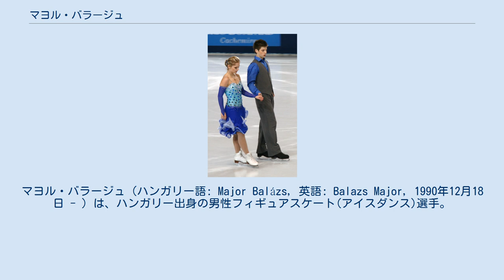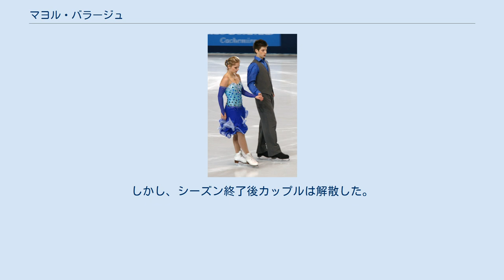マヨル・バラージュ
マヨル・バラージュ（ハンガリー語: Major Balázs, 英語: Balazs Major, 1990年12月18日 - ）は、ハンガリー出身の男性フィギュアスケート(アイスダンス)選手。
パートナーはカロリーナ・モスケーニ、トゥローツィ・ドーラ。
 2010/2011 ISUグランプリシリーズ出場。
 1990年ブダペスト生まれ。
5歳でスケートを始める。
 バルタ・クリスティナとカップル組みハンガリーフィギュアスケート選手権低年齢クラスで優勝するまでになるが、12歳で競技を離れる。
その後フェンシングをするが興味が続かず、アイスダンスに戻り2006年の夏からトゥローツィ・ドーラとのカップルを組む。
ISUジュニアグランプリ他の国際競技会に出場、2009年と2010年には世界ジュニアフィギュアスケート選手権のハンガリー代表となる。
 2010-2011シーズンにISUグランプリシリーズエリック・ボンパール杯に招待され、また欠員補充でISUグランプリシリーズNHK杯の招待も受けた。
 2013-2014シーズンを最後にトゥローツィとのカップルを解消した。
 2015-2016シーズン、フランス人のエステル・エリザベットとカップルを組んだが、すぐに解散し、ハンガリー所属のイタリア人ダンサーのカロリーナ・モスケーニとカップルを組んだ。
しかし、シーズン終了後カップルは解散した。